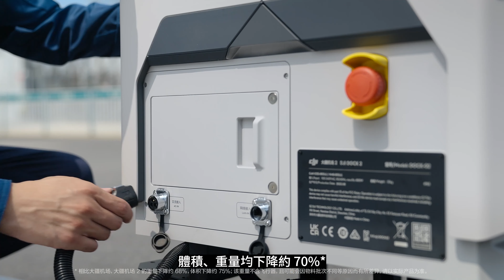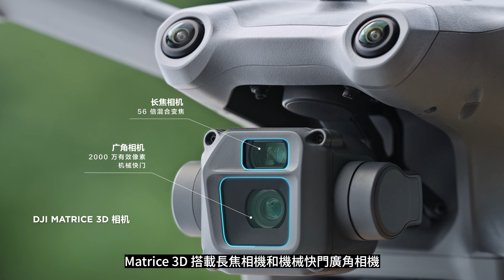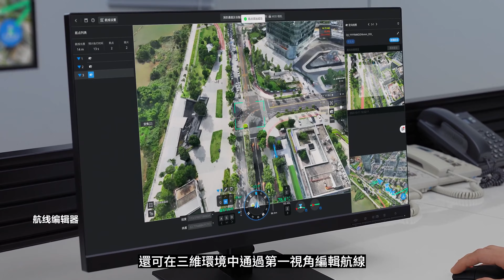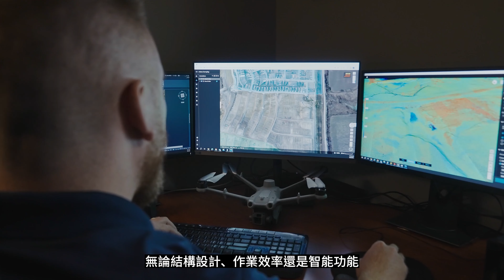DJI 大疆機場 2 ｜介紹影片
DJI大疆正式發布無人值守作業平台大疆機場2，這是繼首款機場發布後的全面升級力作。大疆機場2採用全新一體化、輕量化設計，配備專有的DJI Martice 3D/3TD系列無人機，支援高精度測繪及安防、巡檢作業；適應大疆司空2雲端平台可實現雲端建模、指點飛行等多種智慧功能，為產業用戶帶來更智慧、自動化、規模化的無人值守解決方案。